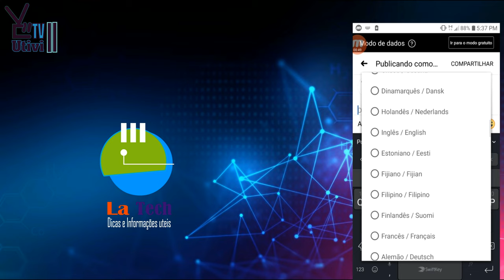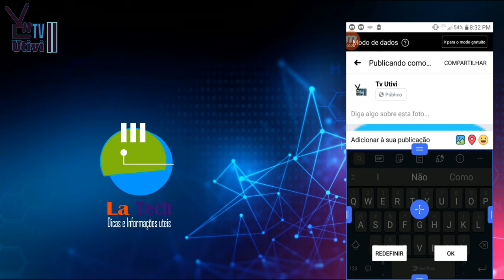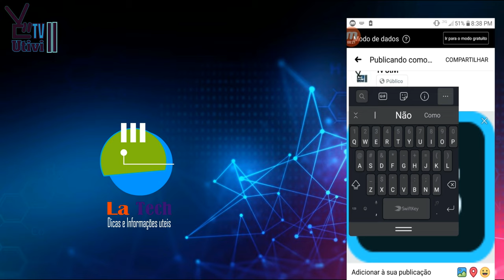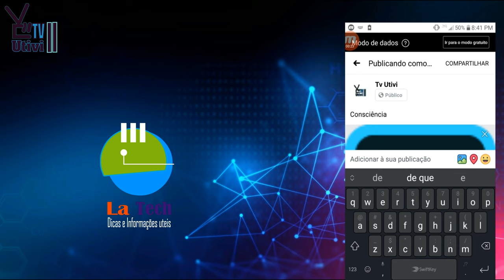Conheça o melhor teclado para Android e IOS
SwiftKey é um teclado inteligente gratuito para iOS e Android (tanto smartphones quanto tablets) que tem por objetivo aprender com o seu uso. A partir da integração dele com Gmail, Facebook e Twitter, ele irá prever o que está digitando e a palavra seguinte.

Ao instalar e ativar app SwiftKey 3 em seu Android, ele apresentará no menu Theme, seis agradáveis layouts para visualização como preferir. Entre eles, há designs trabalhados em tons claros e escuros.

Enquanto você digita ele irá disponibilizando palavras prováveis permitindo que você simplesmente dê um espaço para que sejam completadas ou ainda, escolhendo outras entre suas opções, sem que se termine de digitar. E diferentemente do teclado nativo do Android, ele fará correções de letras erradas ou espaços indevidos.